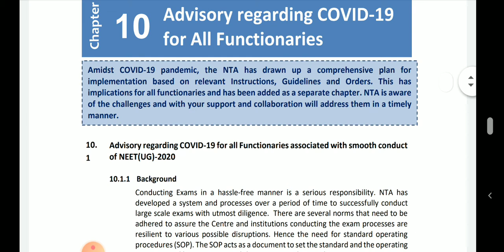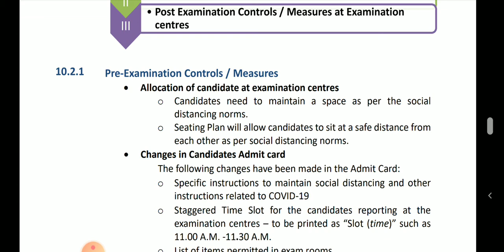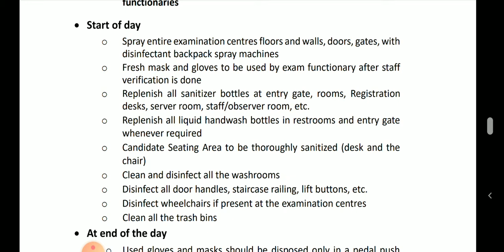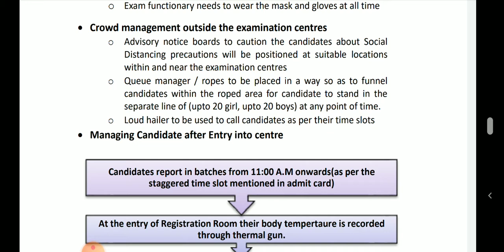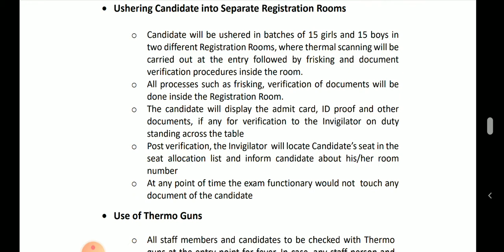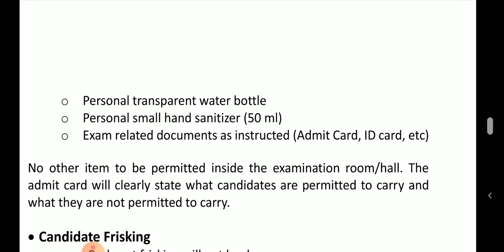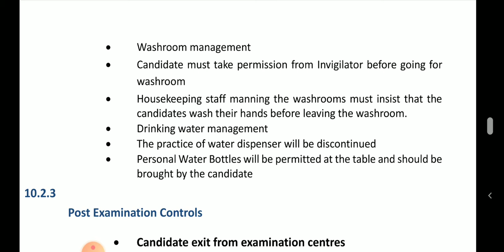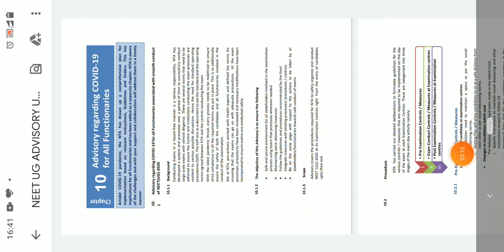NEET UG ADVISORY NOTICE 2020|NEET UG UPDATES 2020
This video contains information regarding Neet UG examination updates 2020.